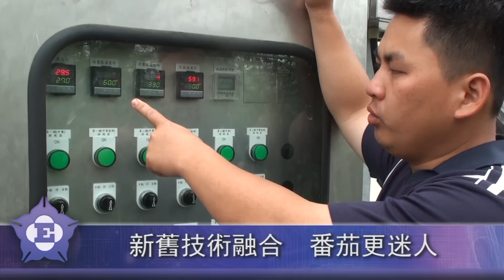中正E報第267期---捨碩士當果農 種出爆漿小番茄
【中正E報記者葉韋均、王柏原／嘉義水上報導】

有著工程碩士學歷的沈朝富，放棄工研院面板光電製造部主管，回嘉義當起年輕農夫，利用溫室栽種小番茄，再透過網路販賣打出口碑。